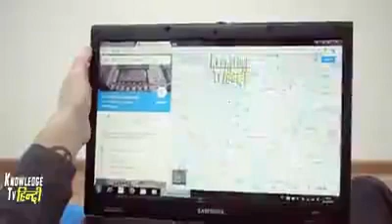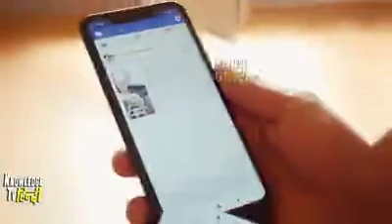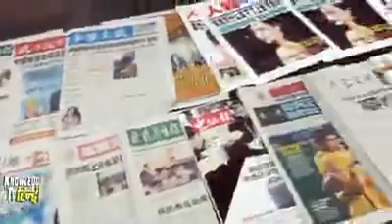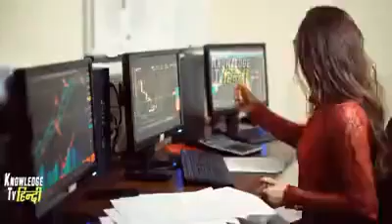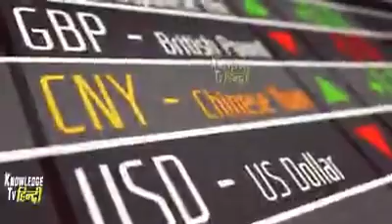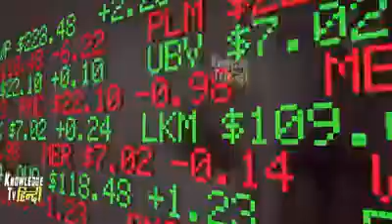About corona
Kumar Raja